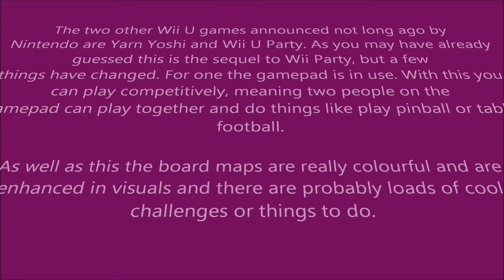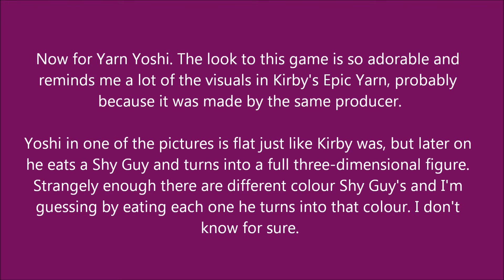Yarn Yoshi & Wii U Party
Yarn Yoshi and Wii U Party are both coming to the Wii U around this Summer. In this preview you will find some information on the two games along with screenshots.